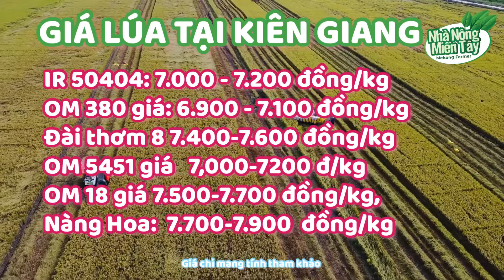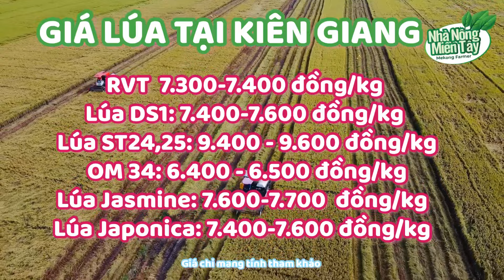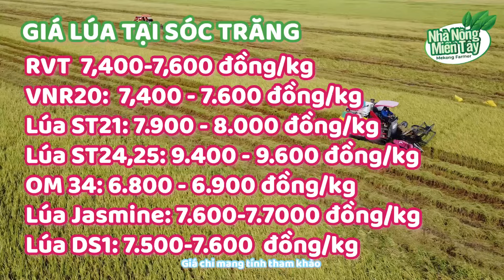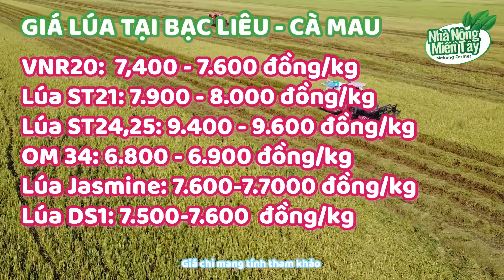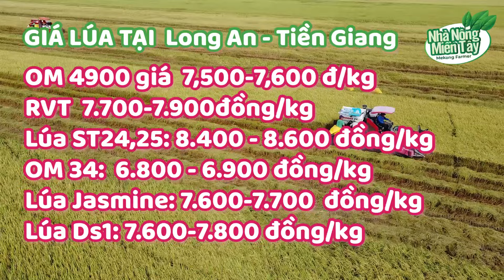Giá lúa gạo hôm nay ngày 6.8.2024: giá ổn định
Giá lúa gạo hôm nay ngày 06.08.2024: Giá lúa ổn định

Giá lúa hôm nay tại ĐBSCL ổn định với các giống lúa. Ghi nhận tại Kiên Giang nhu cầu của thương lái và doanh nghiệp có lai rai. Cần Thơ nhu cầu hỏi mua nhiều lúa Thu Đông, nông dân đòi giá cao. An Giang giao dịch lúa lai rai, nguồn còn lại ít, nông dân có xu hướng chào nhích giá.